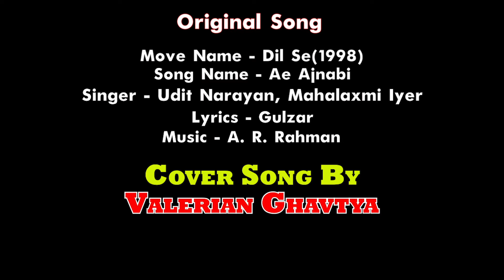Aye Ajnabi || Cover Song by Valerian Ghavtya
Cover SongBy :- Valerian Ghavtya
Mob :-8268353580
Video Editing : Joy Dalmet

Movie  :- Dil Se (1998)
Song :- Aye Ajnabi
Singer :- Udit Narayan, Mahalaxmi
Lyricist :- Gulzar